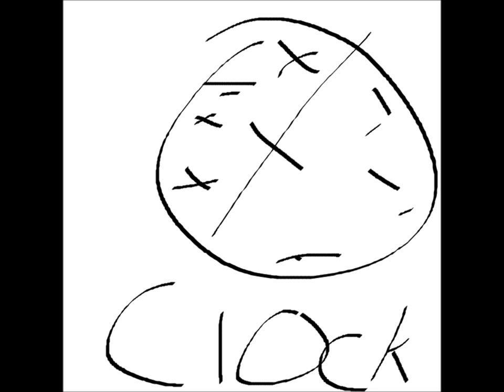another visual representation of my music experience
In which our young adventurer gets triggered from his musical autism